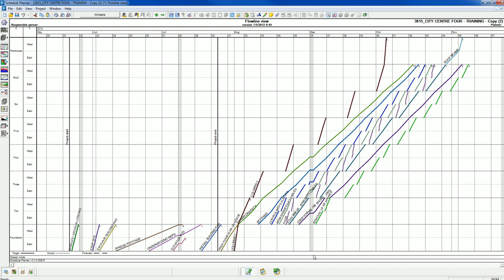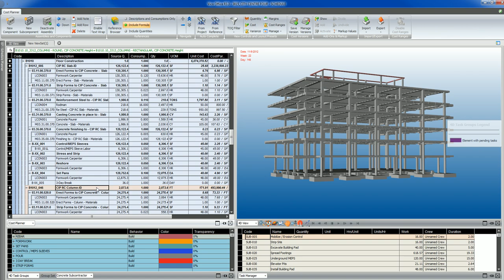Hoar Construction BIM - City Center 4 - 4D Schedule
HOARBIM - 3815_CC4 SCHEDULE - CONCRETE Hoar Construction BIM.  We are progressive thinkers with a partnering spirit.